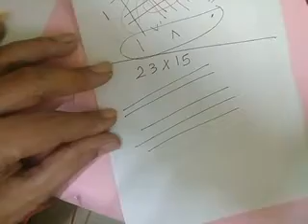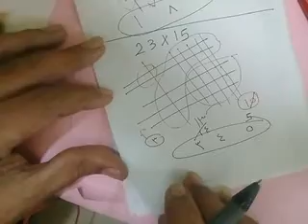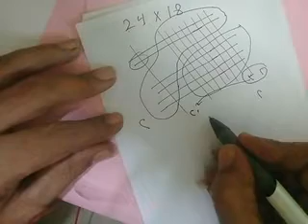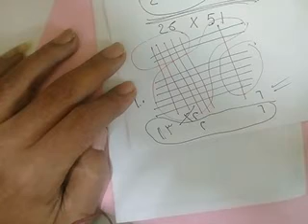جدول الضرب بالتفكير اليابانى ومدى ابتكار جدول الضرب بدون حفظ طريقة جميلة لكل شخص متامل النجاح